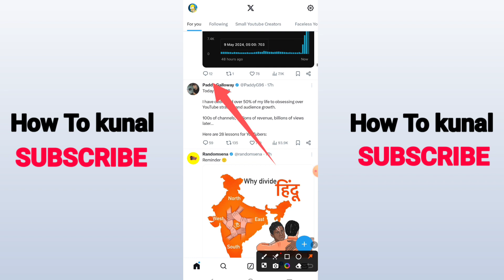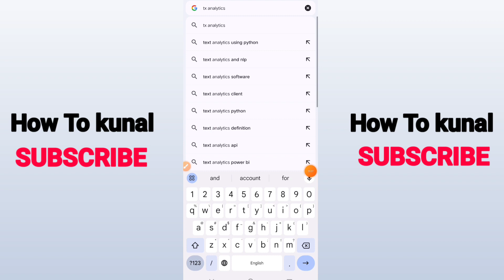How To Check Twitter Analytics on Phone app | How To Use Twitter Analytics.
Here's how to check twitter analytics on phone app. Also I am going to show you about how to use twitter analytics.